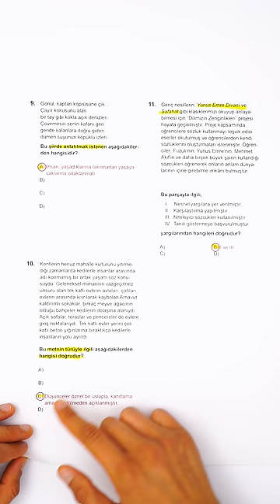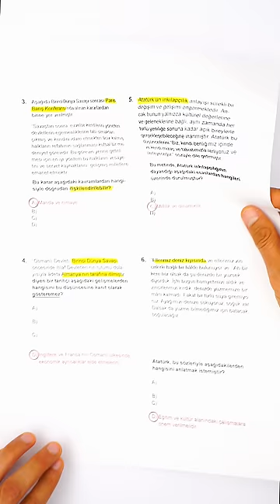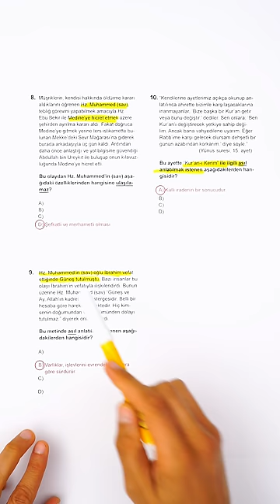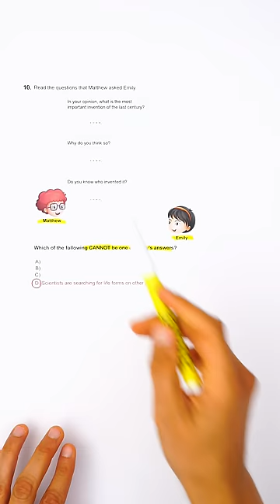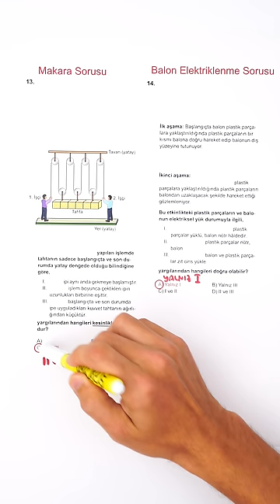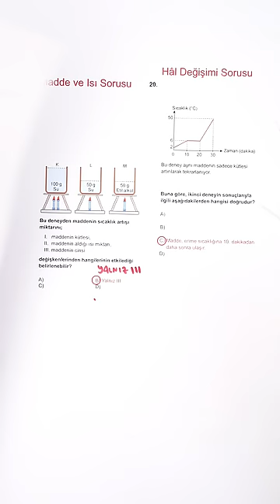2024 LGS SORULARININ CEVAPLARI! Hangi Ders Daha Zordu? 🎯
2024 LGS sorularının cevapları bu videoda! 💪🏻